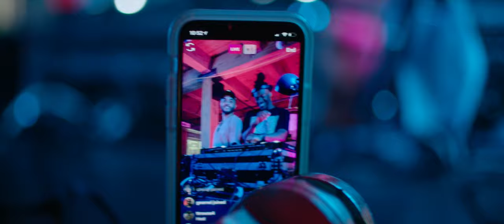A Night With Nasty Nard & The Heartbreakers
Shot on bmpcc4k with rokinon cine-ds 35mm t1.5